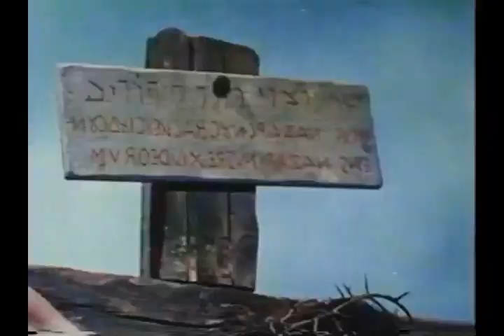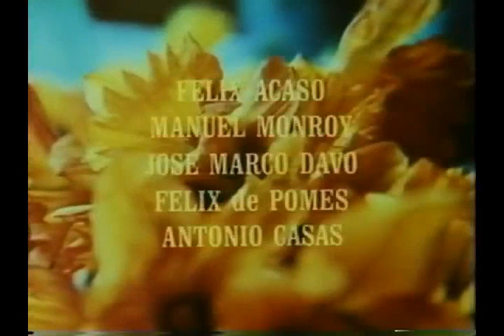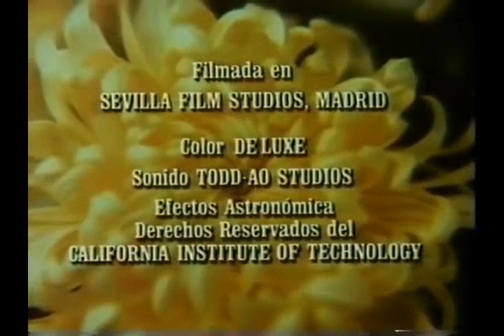Misterios del Santo Rosario (P. Patrick Peyton)